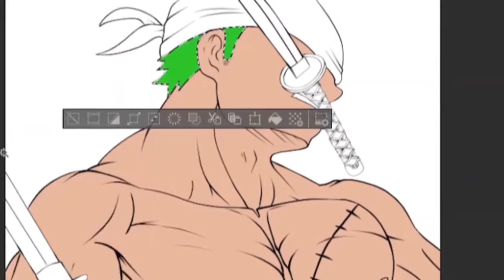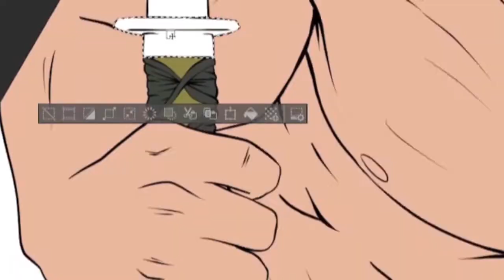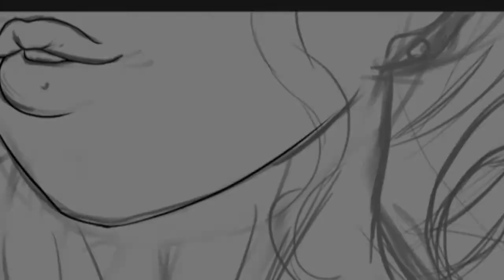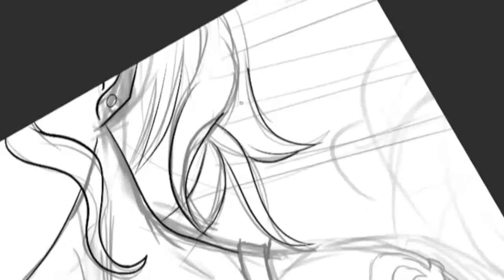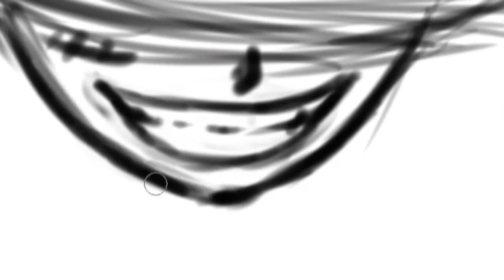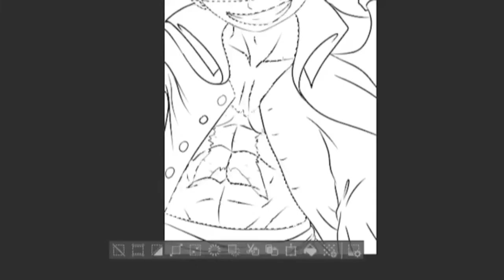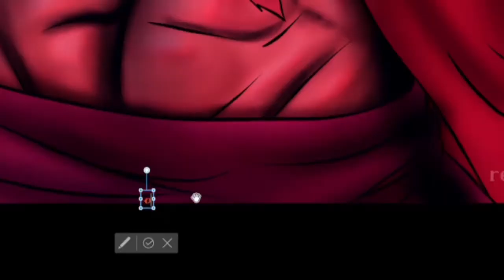Drawing ONE PIECE. Luffy-Nami-Zoro(SPEEDPAINT).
Drawing ONE PIECE. Luffy,Nami and Zoro.

The Bronx is Burning by Doug Maxwell.